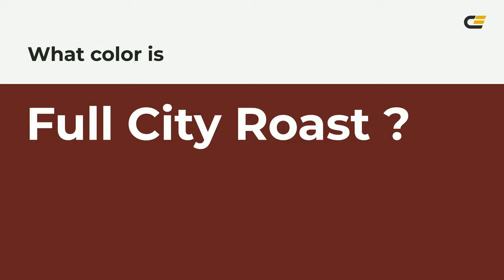Full City Roast color #662222 hex color - Red color - Cool color 662222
What color is Full City Roast ? #662222 hex color - Red color - Cool color 662222

Hex #662222 Color Code is also known as Full City Roast color.